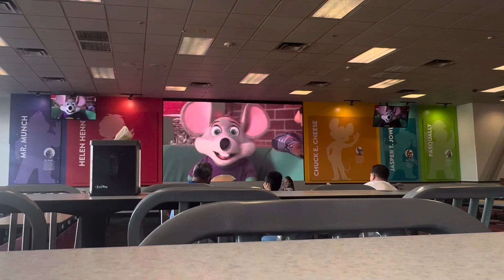Remember That Time (with Slideshow) | Chuck E Cheese Hialeah FL